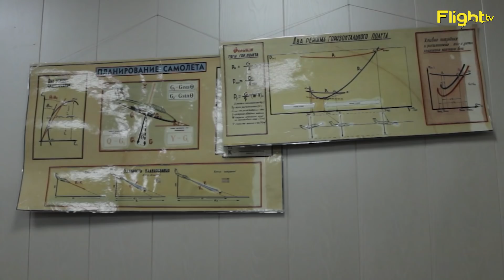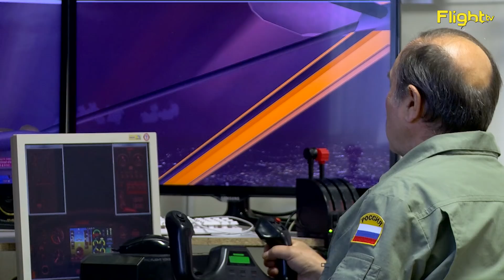Законно научиться летать с 12 лет и особенности обучения частных пилотов. FlightTV - Выпуск 105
Подросткам и взрослым. Федерации планерного спорта разрешили учить летать с 12 лет.
Учить и переучивать. АУЦ "Сибирская авиабаза" об особенностях "перворазников", "партизанов", военлётов и официальную переподготовку.

Кто за массовость авиации в России - поделитесь этим выпуском. Программа федерации планерного спорта России уникальна и позволяет всем желающим легально учить летать подростков и взрослых буквально на любом поле!

Когда-то в СССР было порядка 60 юношеских планерных школ, где учились летать сотни мальчишек и девчонок. В 2016–2019 годах Федерация планерного спорта России провела серьёзную подготовку, чтобы сделать легитимными полёты детей в современных ЮПШ в формате спортивных секций. Теперь любой желающий может взять в Федерации необходимые документы и открыть юношескую школу. Обучать по такой методике можно и взрослых, которые захотят научиться летать на самолёте до 115 килограммов. Это легально.
Хотите учить летать других или научиться летать сами? Подробности в 105 выпуске FlightTV
Почему пилотам с многодвигательной реактивной техники при переучивании на поршневой одномоторный самолёт важно «выдернуть лишние перья»? Или почему в «Сибирскую авиабазу» нельзя просто так прилететь из внешнего мира? Как и за сколько можно переучиться с СВС на PPL или с CPL/PPL на СВС, как стать пилотом-инструктором СВС и получить право учить других? Ответы на эти и другие вопросы - в 105 выпуске FlightTV.

Если хотите узнавать о новых российских самолётах и смотреть наши выпуски почаще — поддержите нас финансово. Даже 100 рублей нам помогут, если их отправит 1000 человек.
2) Поддержать FlightTV просто так через Тинькофф-банк или Яндекс.Кошелёк Тинькофф-банк принимает деньги с любой дебетовой карты любого российского банка без комиссии.
3) Карта Сбербанка 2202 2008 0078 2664 (возможна комиссия, получатель Татьяна)

1:00 Обучение детей в планерной школе
2:35 Обучение взрослых на детском планере и общая безопасность
4:00 Кто приходит учиться в АУЦ - перечисление основных категорий курсантов
4:50 Особенности "партизанов" - что они умеют и чего не знают
6:50 Отставные военлёты и гражданские пилоты с реактивной техники — неочевидные трудности профессионалов в АОН
8:50 Первая уникальная особенность "Сибирской авиабазы" — зона ограничения полётов. Для чего АУЦ нужно закрывать своё небо от внешнего мира?
11:10 Вторая особенность «Сибавиабазы» — выдача в АУЦ не справок об окончании школы, а пилотских СВС и PPL
12:30 Третья уникальная особенность «Сибирской авиабазы» — переучивание с СВС на PPL, с CPL/PPL на СВС, и подготовка пилотов-инструкторов СВС
14:20 Ночное авиашоу

Ещё интересные ссылки на тему гражданской авиации:
Мир авиации. Авторский канал журналиста из Калининграда Алексея Минина.
Авторский канал «Лётчика Лёхи», пилота-инструктора авиакомпании «Победа» Алексея Кочемасова.
Авторский канал Дениса Оканя, пилота-инструктора-экзаменатора B737.